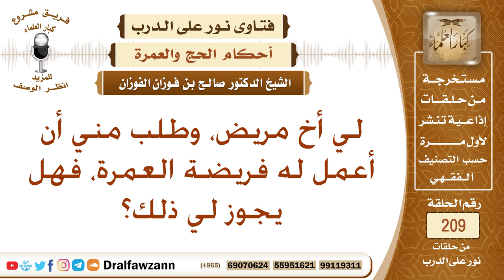ما حكم أداء العمرة عن المريض – الشيخ صالح الفوزان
نص السؤال: لي أخ مريض، وطلب مني أن أعمل له فريضة العمرة، فهل يجوز لي ذلك؟
السيرة الذاتية :
للاشتراك في قناة الشيخ صالح الفوزان

رئيس الفريق
لمشروع كبار العلماء